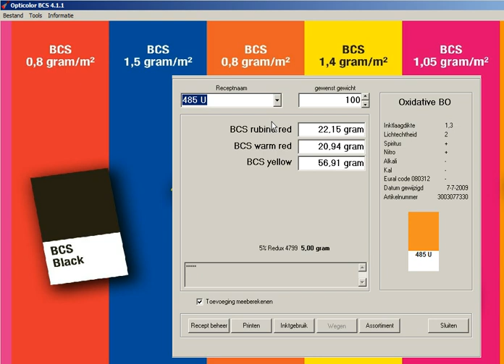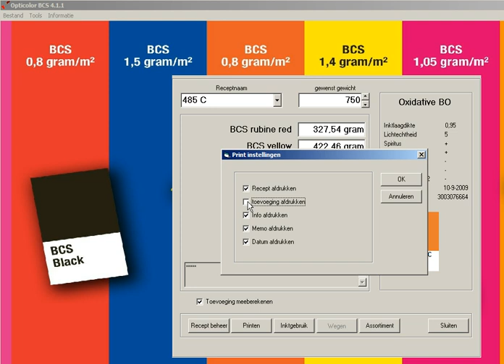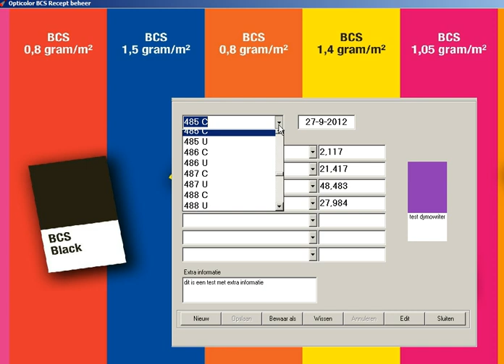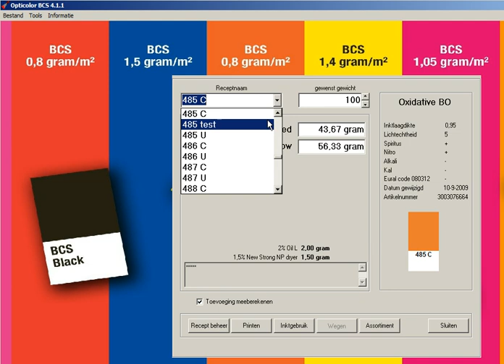Opticolor 4.1 NL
Introductie Opticolor 4.1, oktober 2012.